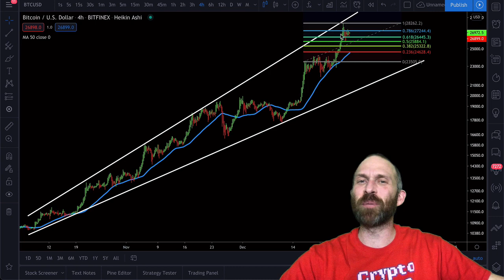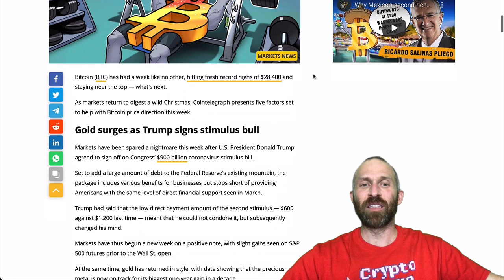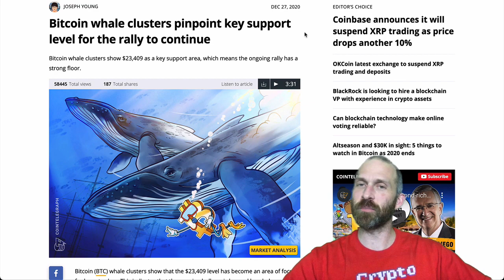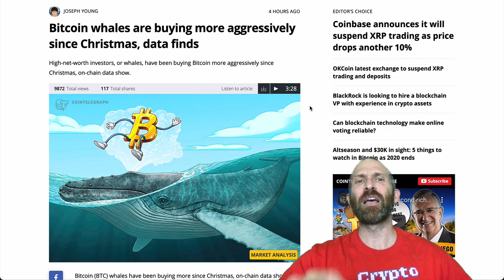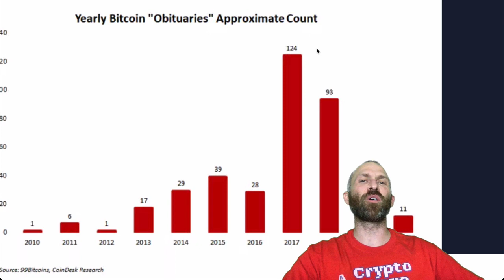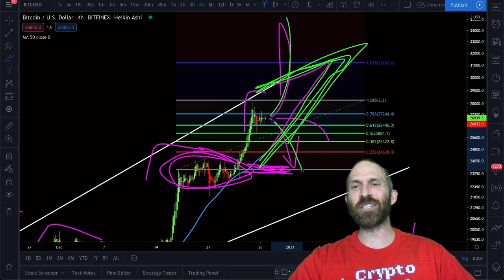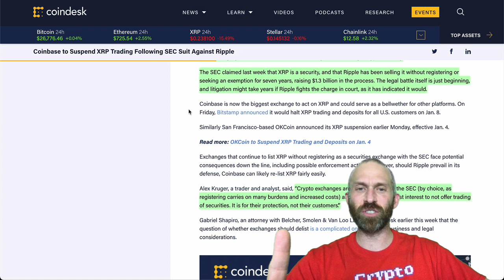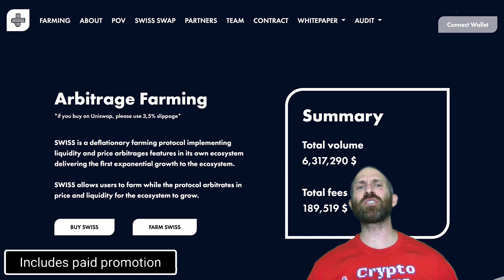BIGGEST BITCOIN SIGNAL IN YEARS & XRP WARNING!!!!!!!!!!!!!!!!!!!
BITCOIN FLASHES THE BIGGEST WARNING SIGNAL EVER! HUGE RED ALERT FOR RIPPLE XRP HOLDERS!